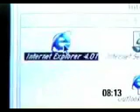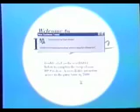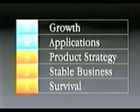Steve Jobs Macworld 1998 Keynote (Part 11)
Macworld 98 New York